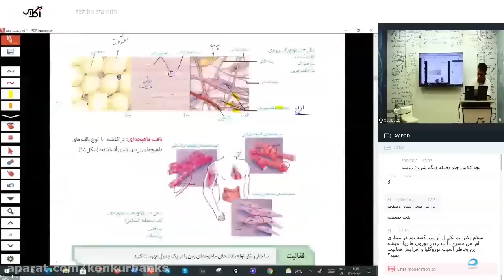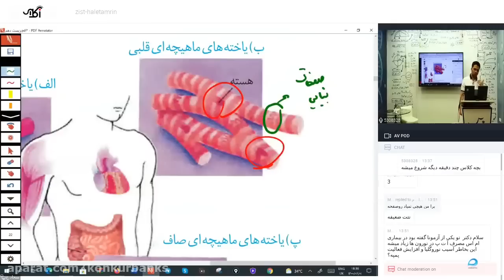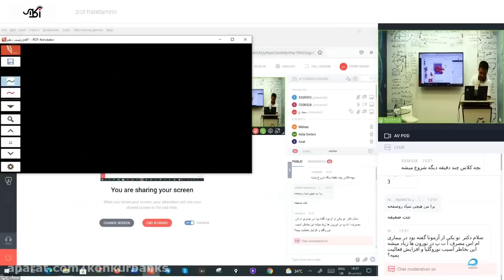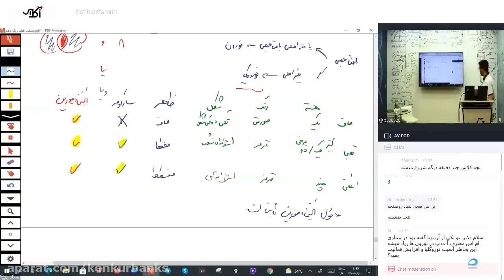Hip, Healthy & Sexy Feet For Women Over 40! Step Into Summer Feet First With Salon Quality Pedicure